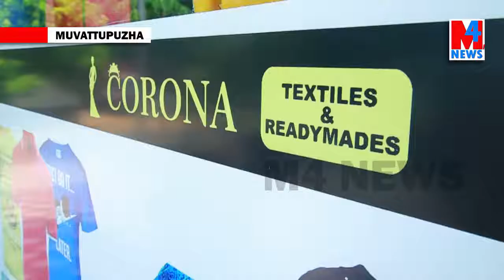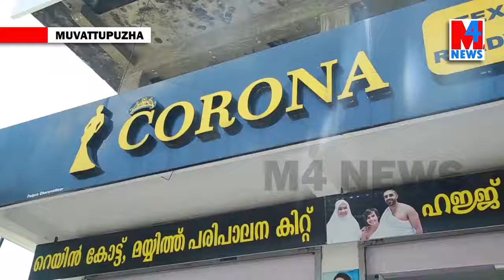Corona Textiles # കൊറോണ ടെക്സ്റ്റയിൽസ് # M4NEWSCHANEL # PAIPRA MUVATTUPUZHA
Corona Textiles #    കൊറോണ ടെക്സ്റ്റയിൽസ്    #     M4NEWSCHANEL    #    PAIPRA  MUVATTUPUZHA   #    POSITIVE NEWS